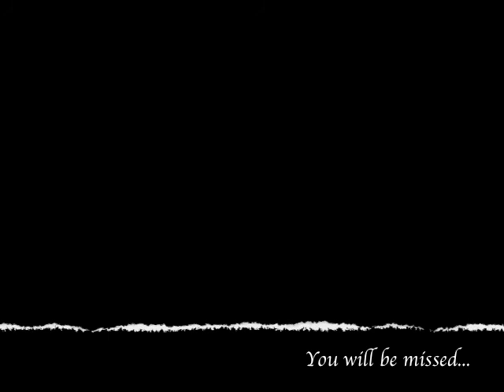tribute to Pat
Pat Schneck tribute, final goodbyes